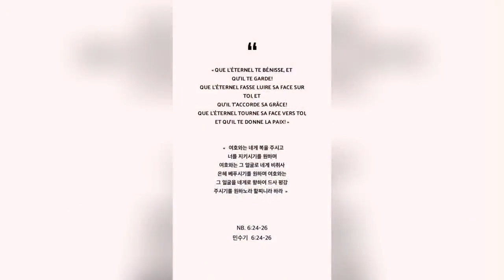Amanda MALELA The Blessing Official Cover in 5 languages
Que le Seigneur JÉSUS te bénisse! AMANDA. Nzambi akubeneshe!